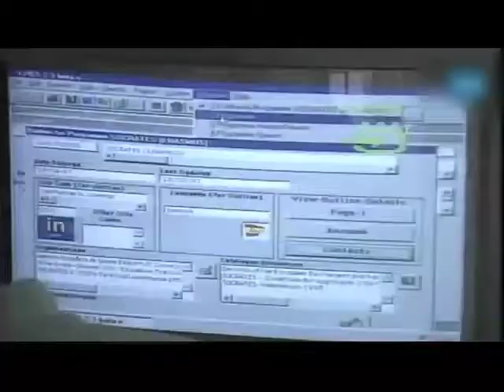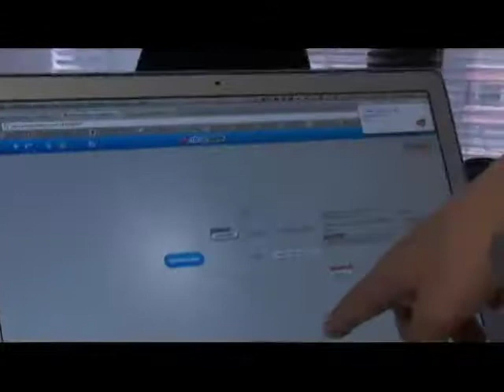Paco Ragageles en Vive Digital TV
Campus Party es el acontecimiento de Internet más importante del mundo en las áreas: Innovación, Creatividad, Ciencia y Ocio Digital.

Campus Party Colombia cumple su quinto aniversario, y este año más de  5000 campuseros de todo el país se reunirán durante 7 días para disfrutar de cientos de horas de contenido de lo mejor en tecnología, innovación y cultura digital en conferencias, charlas, talleres y competencias.